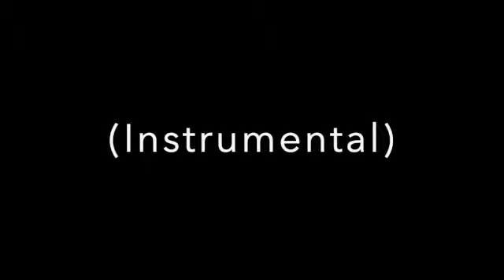"I'll Be Home For Christmas" - Shay Sullivan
Another cover to warm up this holiday season! This is "I'll Be Home For Christmas"